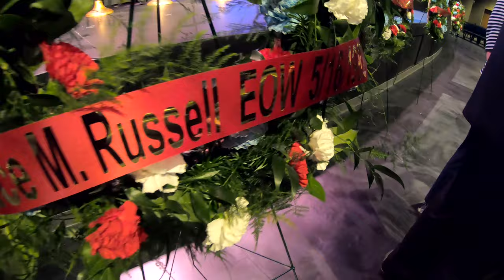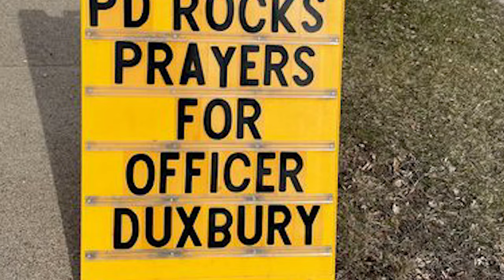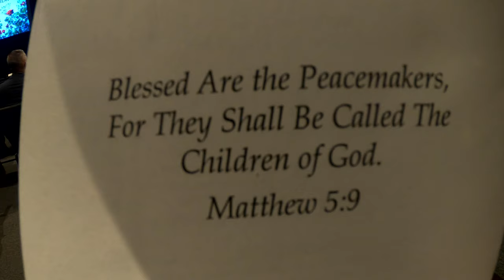Suburban Ramsey County Law Enforcement Memorial Service, 2022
After a two-year pause due to the pandemic, Roseville PD hosted this year's annual event which honored those killed in the line of duty, as well as recognizing the survivors of a recent police shooting in Roseville.